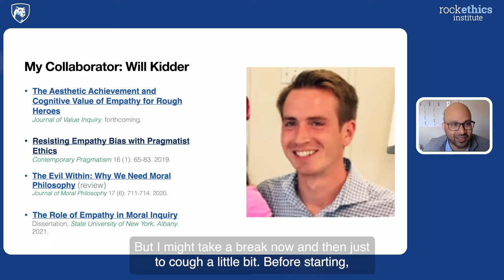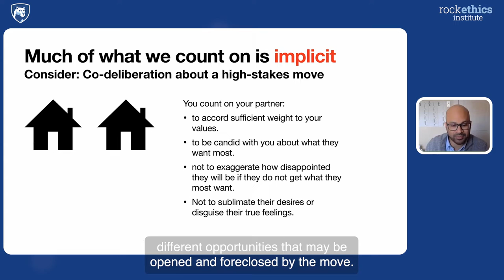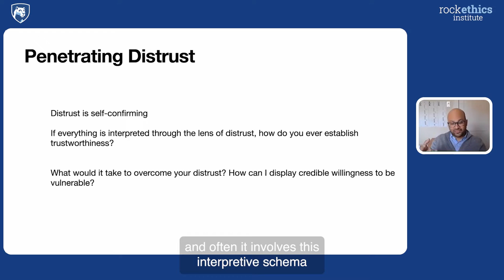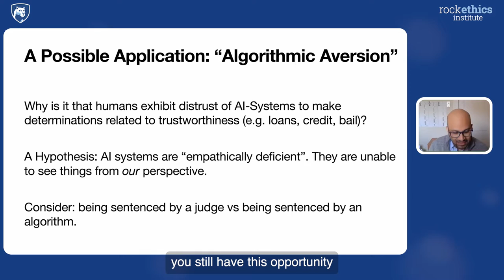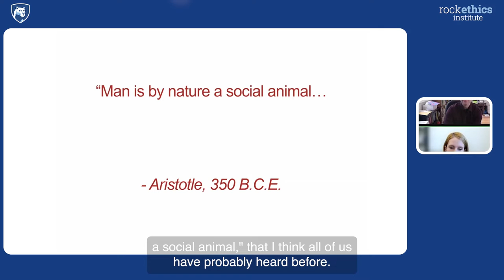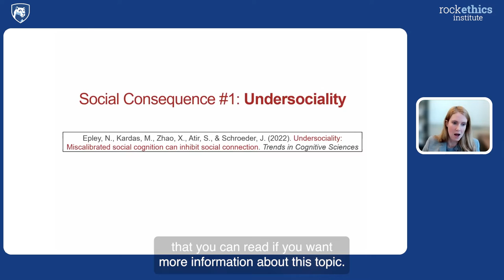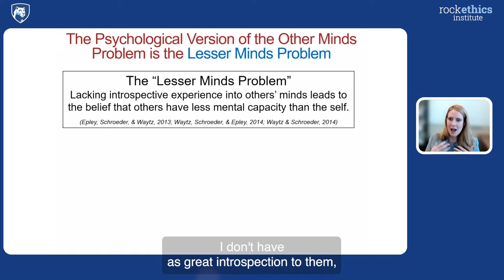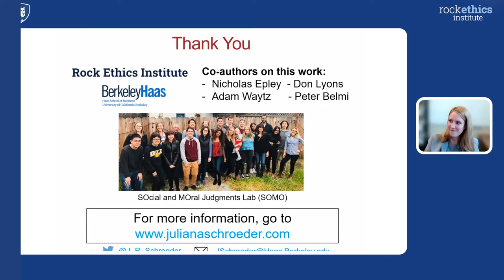Expanding Empathy 2022: Jason D'Cruz and Juliana Schroeder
Hosted by Penn State psychologist Daryl Cameron with postdoctoral scholar Martina Orlandi, this is the second of the Rock Ethics Institute's 2022 Expanding Empathy Lecture Series.

Featuring discussion with Jason D’Cruz, associate professor of philosophy at the University at Albany SUNY, and Juliana Schroeder, professor in the Management of Organizations group at University of California, Berkeley, this discussion centers on empathy in social interactions.

Dr. D'Cruz's talk is titled “Calibrating Trust through Empathy.” Dr. Schroeder's is “The Social Consequences of Mistaken Assumptions About Other Minds.” Deeper discussion and analysis follows each talk.